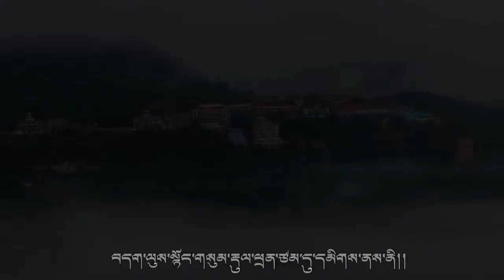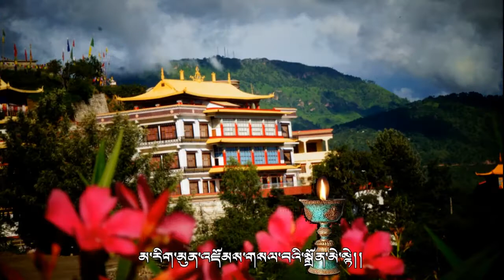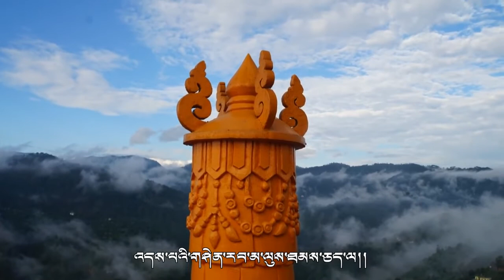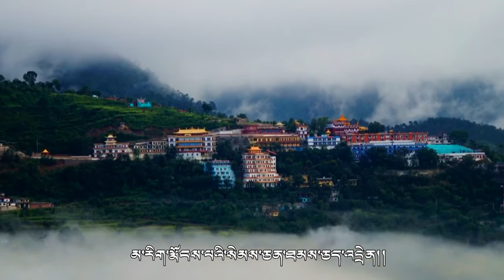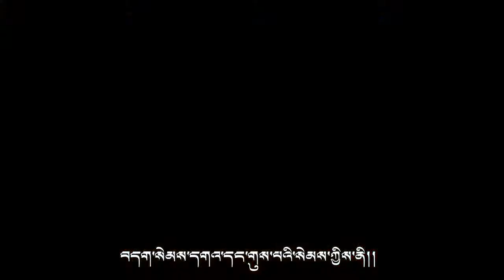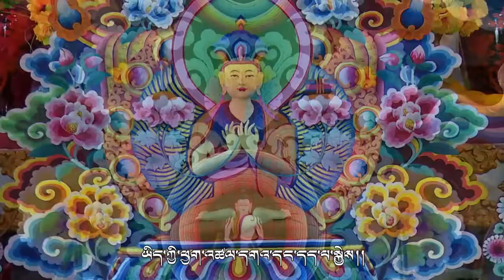The Menri Monastery, Dolanji, India